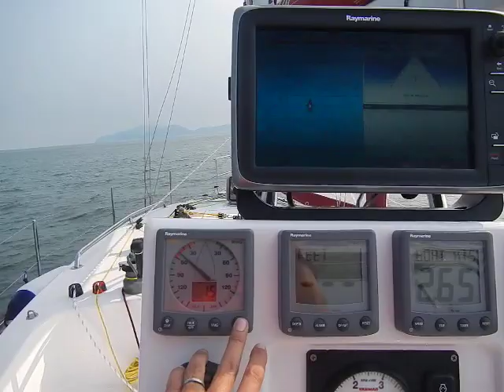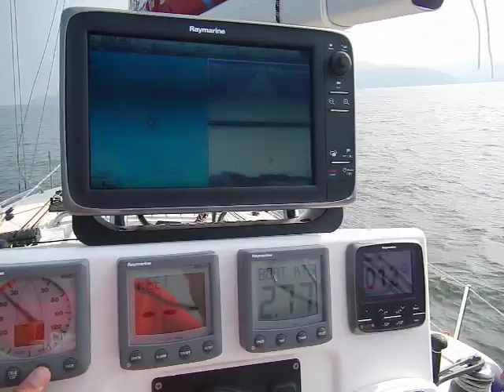PEIXE BOI 002 (08MAI2014): primeira velejada em Contra Vento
Um veleiro só existe, ou nasce, de fato quando suas velas são experimentadas. No dia 08MAI2014, o PEIXE BOI iniciou sua longa jornada como barco a vela. Neste vídeo foram registrados breves momentos desta primeira etapa deste veleiro. O Mestre Veleiro, que projetou e construi as velas, Arnaldo Paes de Andrade, da Velas Cognac, esteve presente para acompanhar mais esta obra da sua veleria.